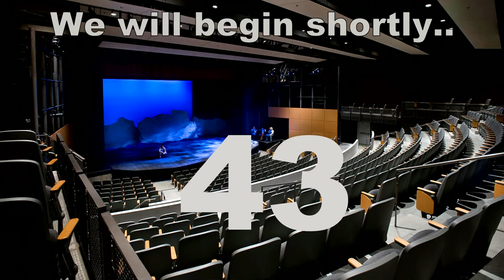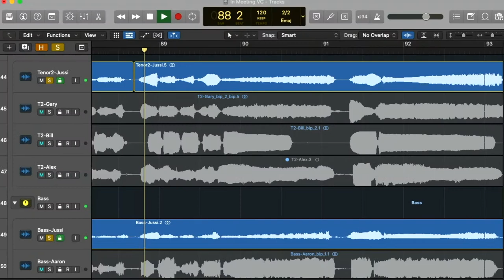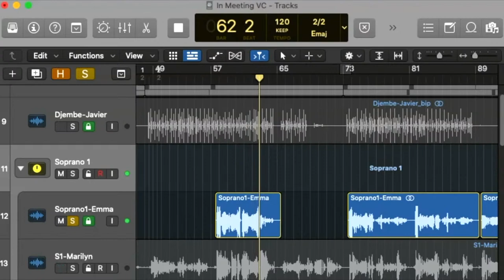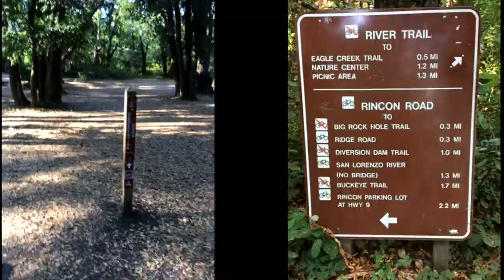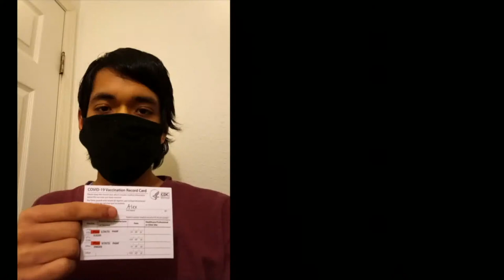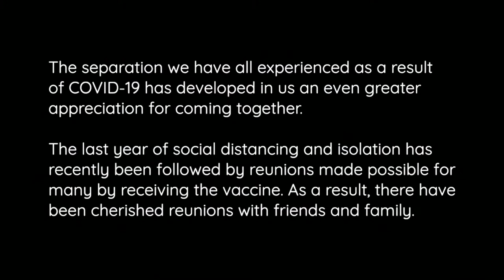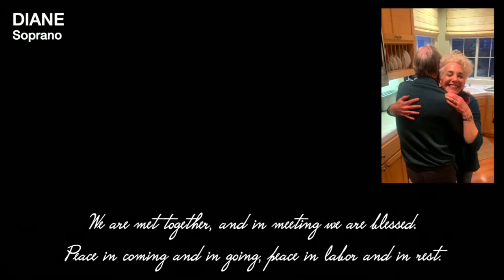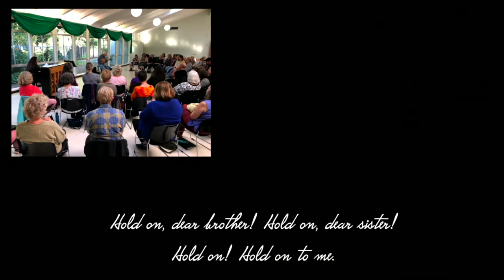Cabrillo College - Westside Folk & Gospel Choir Spring 2021 Virtual Performance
All Cabrillo VAPA streaming productions are free events, however donations are greatly encouraged and appreciated.  Just click here to donate, enter an amount, and enter Fund #03288 in the special instructions box

for listings of other Cabrillo VAPA virtual events.